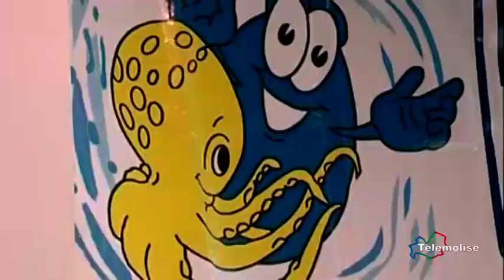Nuoto, Hidro Sport campione regionale